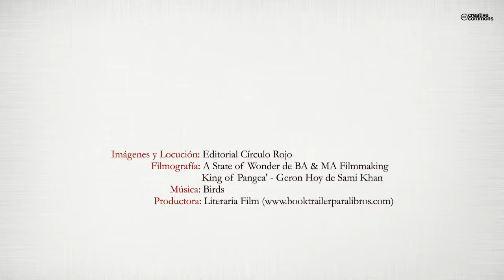Un mundo frente al espejo (Booktrailer) - Editorial Círculo Rojo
Con la tierra devastada, un grupo de chic@s logra sobrevivir obligados a ocultarse durante el día para repeler los mortales rayos del sol. El hallazgo de un asombroso refugio con increíbles características, les facilita trasladarse a distintos puntos del planeta en busca de víveres y otros supervivientes, pero, alguien de fuera no quiere ser encontrado y hará todo lo posible por conseguir aquello que se oculta en el interior del refugio.